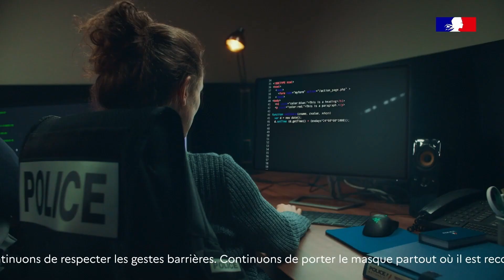Chope ton taf : les métiers de la sécurité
Chope ton taf, une initiative de la ville de Suresnes.